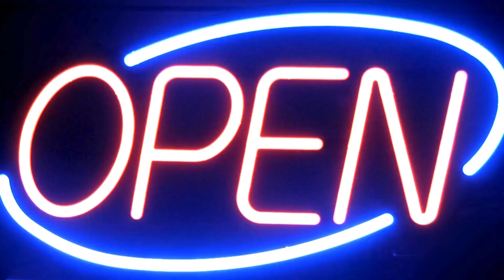Vernitra Books & Designs Promotional Commercial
I’m a mentor and a mindset coach with over 10 years of experience with the law of attraction and the law of belief.
I have guided my friends, family, and clients to become successful at anything they put their minds to do.
On my channel you will discover valuable nuggets and secrets that I have learned through experience from the school of hard knocks to help you stay successful.
I have worked in and out side of the home, so I can understand the mindset of working from home to help you right where you are on your journey towards a happier life and family in joy with more positive energy.

Thanks!  I will see you over the Top! ~Tweet

For serious inquiries for one on one mentorship and coaching with your new favorite entrepreneur. You’ll find my coaching website information below. Thank you

🌟 Early Discounts: Get priority access to special offers.
🔑 Priority Access: Be the first to get your hands on new wallpapers.
🎨 Behind-the-Scenes Content: Delve into the creative process and inspiration.